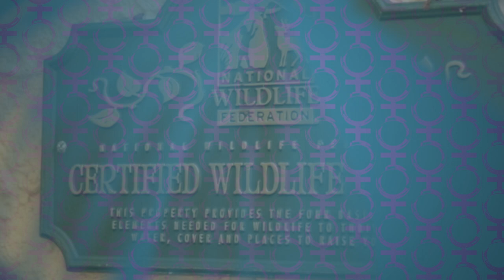CUDDLES (2019) - MADE IN MIAMI Short Film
Monica's an ambitious, socially awkward, private practice lawyer married to Farah, her brilliant (but messy) family therapist wife. Their marriage is normally a comedy act and the lesbian dating app Cuddles, is about to turn their already zany lives upside down.

Writer/Director Paul Seligmann Jordan

Producer Janet Carabelli

Actors:
Janet Carabelli as Monica Shaw Johnson
Karen Stephens as Farah Johnson Shaw
Susie K Taylor as Rose Levy Sanchez
Sean Jaffe as Deliveryman
Jerome Rigoroso as Jeff
Travis Neff as Richard
Dick Jordan as Jack
Boris as Spike
Chessie as Nessy

"Let's Do It ( Let's Fall in Love) Written by Cole Porter
WB Music Corp. (ASCAP)

Cinematography: Jorge Parra

Camera:
Ronald Garcia
Jorge Parra
David Barco

Editor: Ronald Garcia

Sound: Ivan Zervignon

Graphics:
Jerome Rigoroso
Ronald Garcia

Makeup/Hair: Carolyn Jones

Script Supervisor: Travis Neff

Drone: Paul Charles Demos

Special Thanks:
Jorge Carabelli
Dr. Katerina Seligmann

Location: El Portal, Miami-Dade County Florida

Runner Up Best Comedy Short Southeast Regional Film Festival 2019

Miami Film Lab is a non-profit production company made by filmmakers for filmmakers, to provide crew members in all positions the opportunity to work on homegrown projects while earning the livelihood they deserve.